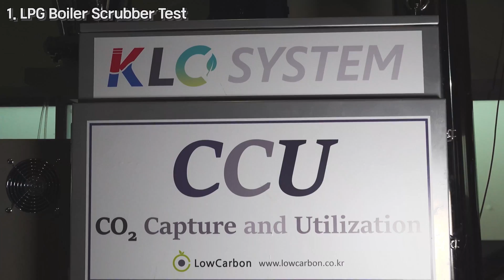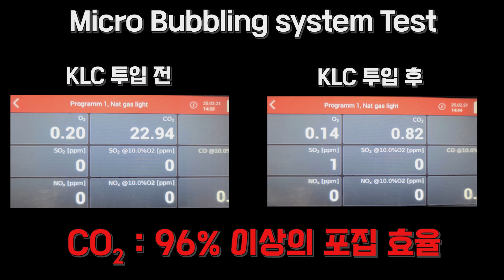LC Tech - 탄소제로의 최적의 솔루션 KLC 실증테스트(시연회)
2021년 2월 25일/26일, 양일간 3차에 걸쳐 스크러버를 통해 이산화탄소를 포집하는 LPG Boiler Scrubber Test와 Bubbling system을 이용한 이산화탄소 포집·변환 촉매 KLC의 실증 테스트를 진행하였습니다.